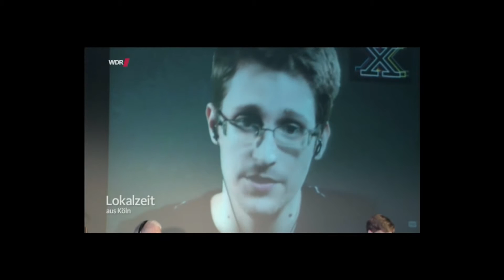20150528 WDR Lokalzeit Köln - Supernerds